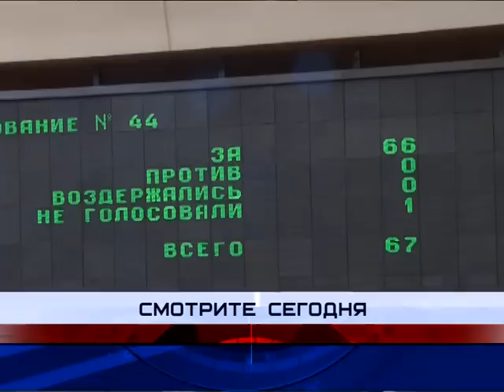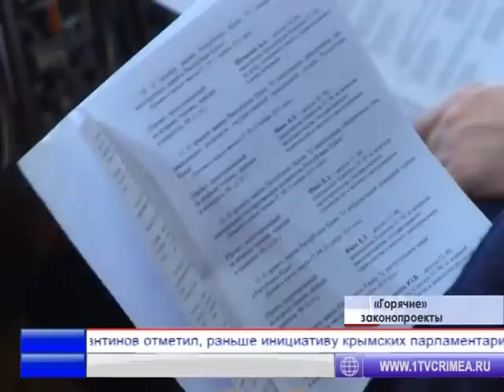Время новостей 10.12.2014